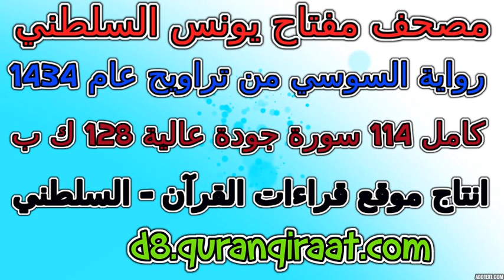مصحف مفتاح السلطني رواية السوسي تراويح عام 1434 سورة 104 الهمزة